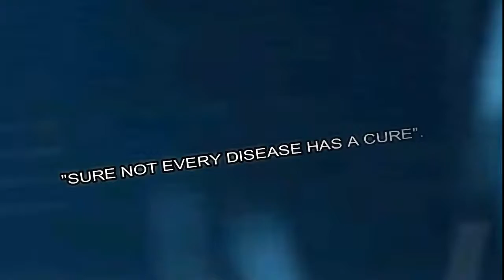PSYCHOTIC DISORDER PART 2 ON M'ADWEN MU NS3M WITH DR. ISAAC NEWMAN ARTHUR (29/05/18)